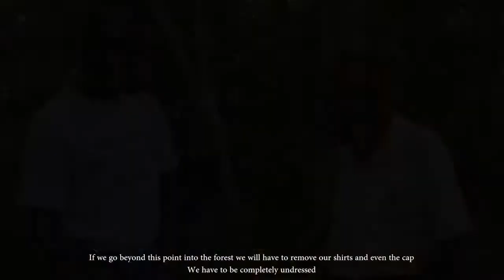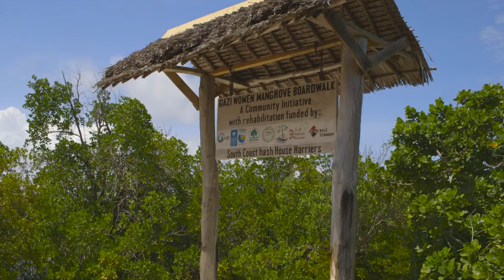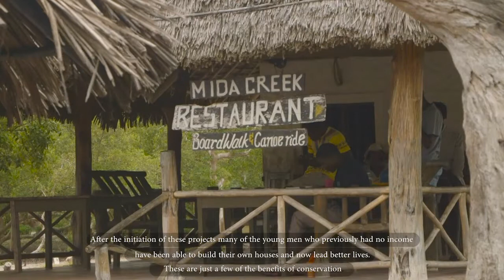Conserving the Kenyan Coast (Part 1)